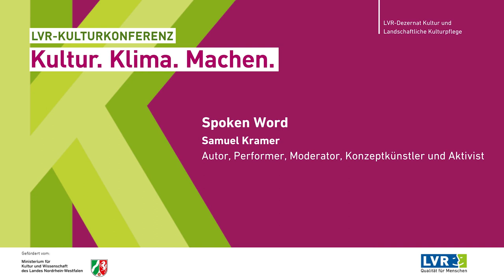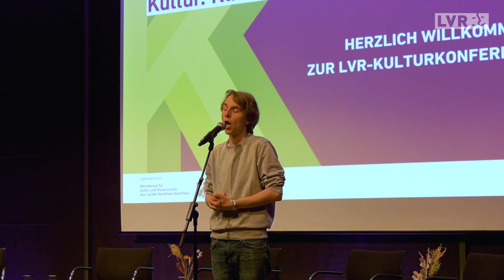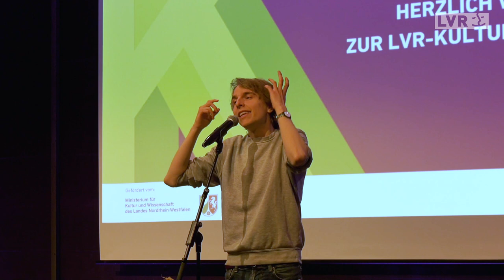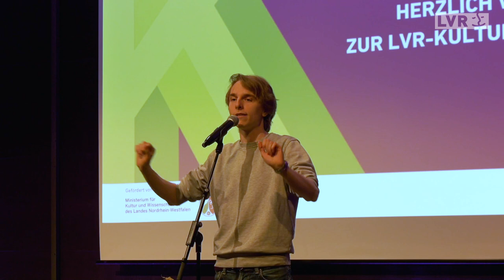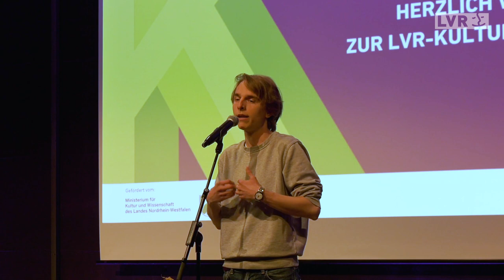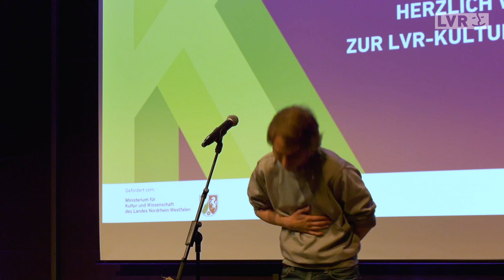LVR-Kulturkonferenz 2023, Samuel Kramer: Spoken Word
Spokenword-Beitrag von Samuel Kramer

Samuel Kramer beschäftigt sich in einem mehrteiligen Spokenword-Zyklus mit der eskalierenden Klima-Katastrophe, den Gefühlen im Angesicht der Zerstörung und der vielbemühten Metapher des brennenden Hauses. Kann uns dieses Bild helfen, unsere Situation besser zu verstehen - oder fällt es bei näherer Betrachtung in sich zusammen? Und wie sprechen wir von dem, was wir selbst nicht ganz verstehen, wenn wir zu unseren Kindern sprechen?

Vita: Samuel Kramer (*1996) schreibt und spricht, häufig über die Zerstörung planetarer Lebensgrundlagen. Samuels Texte wurden und werden weltweit performt und in Anthologien und Zeitschriften veröffentlicht, zuletzt auch im Jahrbuch der Lyrik. 2020: Herausgabe der Anthologie „Poetry for Future – 45 Texte für Übermorgen“ und Entwicklung des im deutschsprachigen Raum einzigartigen Lyrik-Livestream-Formats „close“. 2021: Lyrikpreis des Open Mike und Wortmeldungen-Förderpreis für: „Nichts an einem Waldbrand ist unsichtbar“. Samuel Kramer ist Mit-Verfasser*in des „Hausacher Protokolls“, einer polyphonen poetologischen Verortung der deutschsprachigen Spokenword-Literatur. Studium der Philosophie in Frankfurt am Main.